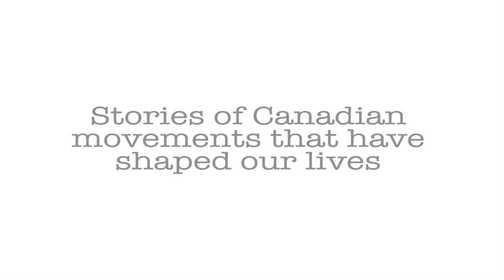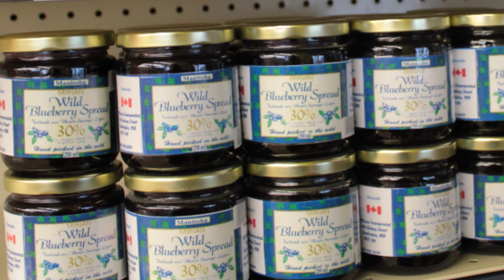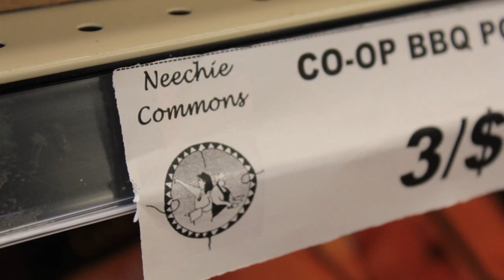The Neechi Food Co-op: a cooperative success story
Director of the Neechi Commons and Neechi Food Co-op talks about the importance of the cooperative in advancing opportunities and food sustainability in the indigenous community of Winnipeg, Manitoba